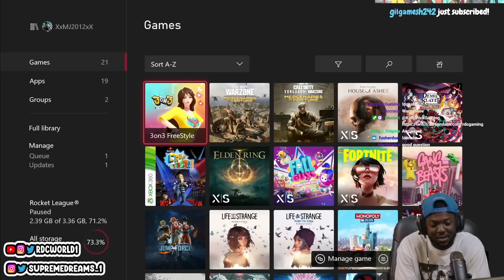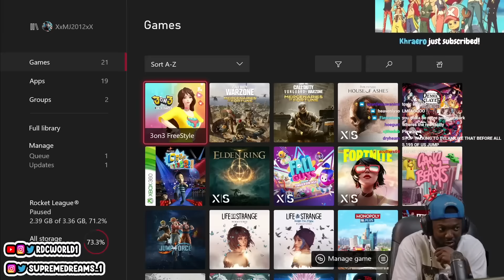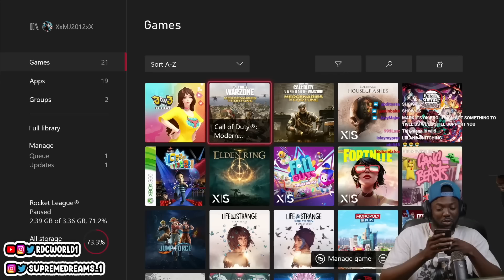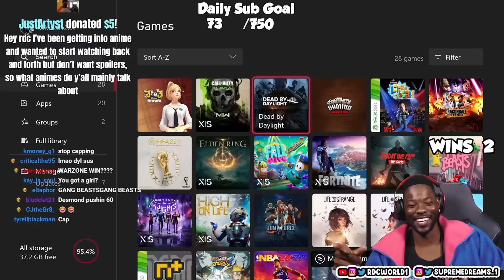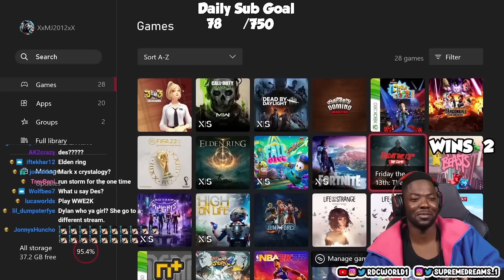RDC Dylan's HARIZZMENT on Mark..... (sus comp)